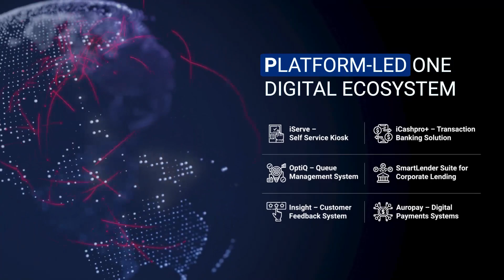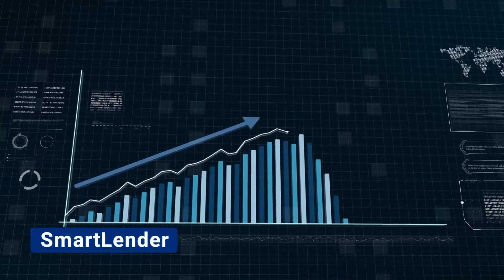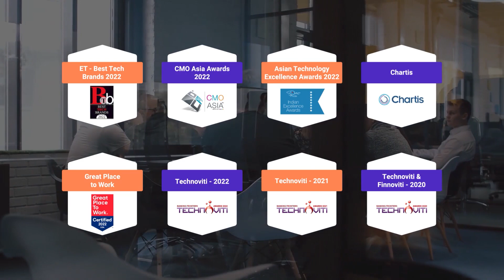Aurionpro Solutions Ltd